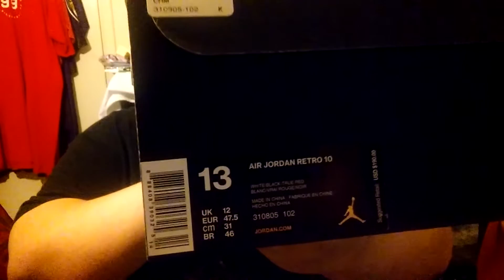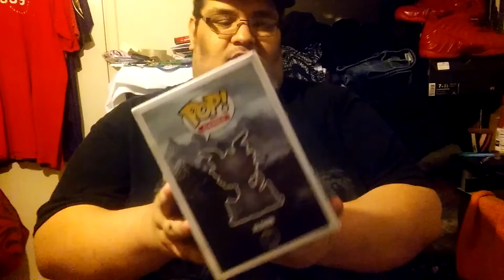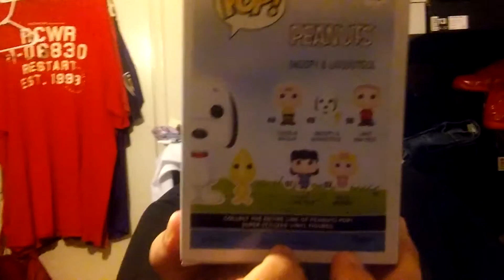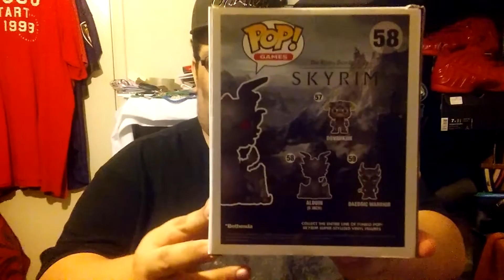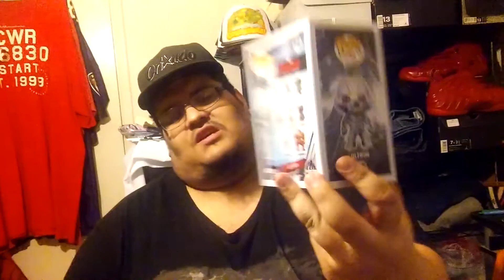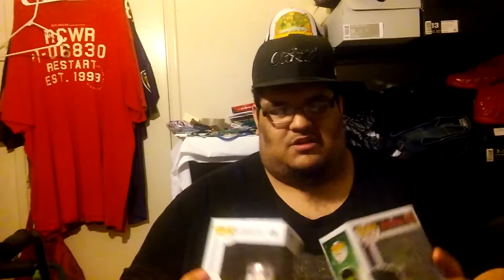New Pick Ups (Jordan's,Funko's,ETC.)